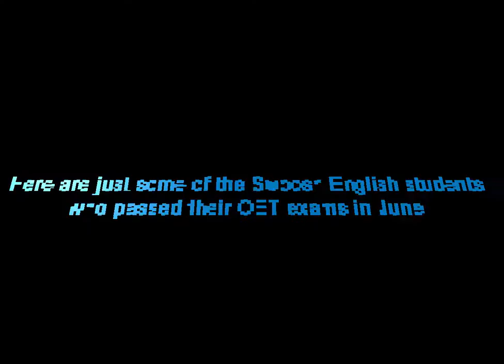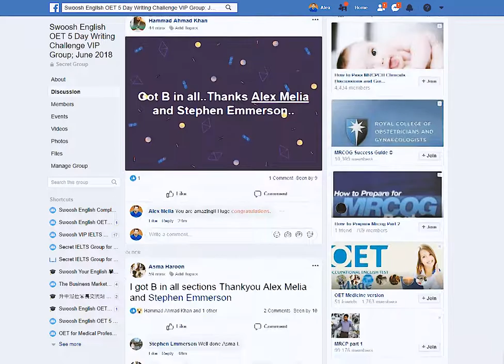Here are just some of the Swoosh English students who passed their OET exams in June!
Here are just some of the Swoosh English students who passed their OET exams after signing up for our OET challenge in June!

👉 Exam coming up in less than a month? Our Intensive Course is just for you!
👉 New to OET and have not booked your exam yet? We recommend our Deluxe Course.

💡 Still undecided? Let us help you!

🔴 Do you want to get in touch?